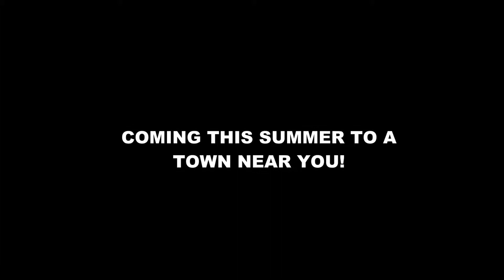Challenge of Champions Tour - Coming This Summer